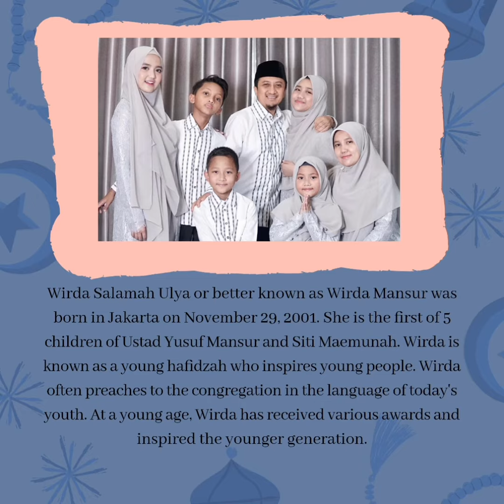Wirda Mansur by Izzatul Barokah_7101419079